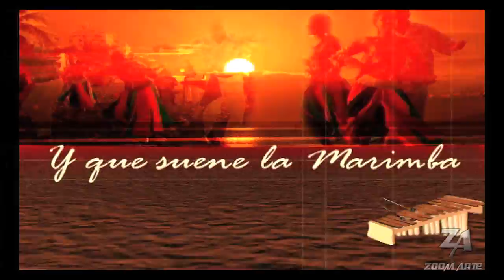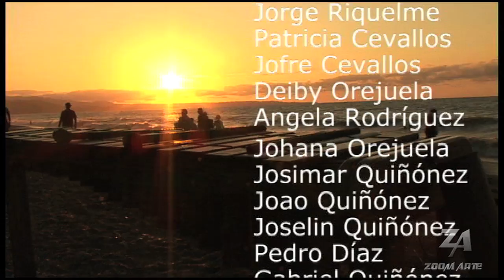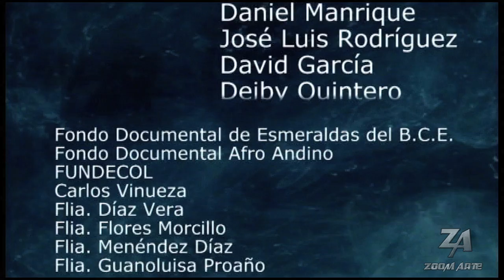El Color de la Marimba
NOMBRE :            EL COLOR DE LA MARIMABA
GÉNERO:              DOCUFICCIÓN
DIRECTORES:      OMAR CORRAL VELASCO
PRODUCCIÓN :   ZOOM ARTE PRODUCCIONES
GUIÓN:                  DIEGO BARAHONA
SINOPSIS:
PAIS:                      ECUADOR
                               2010